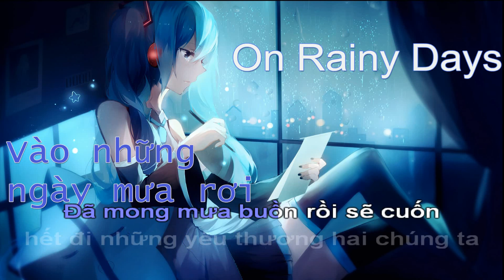| Karaoke - Việt | On Rainy Days - Vào những ngày mưa rơi [Beast/B2st]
*Thông tin*
ϟ Song: On Rainy Days - Vào những ngày mưa rơi
ϟ Music: Beast/B2st
ϟ Original Vocal: Beast/B2st
ϟ Cover Vocal: Hatsune Miku
ϟ Lyrics: V.V.M
ϟ Off vocal: Hien Chung
ϟ Karaoke by V.K Hikara